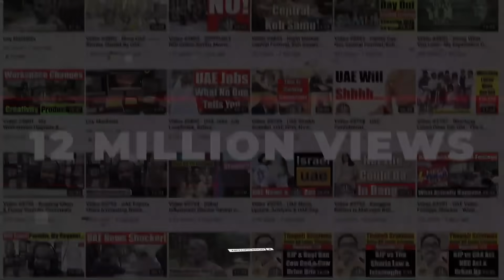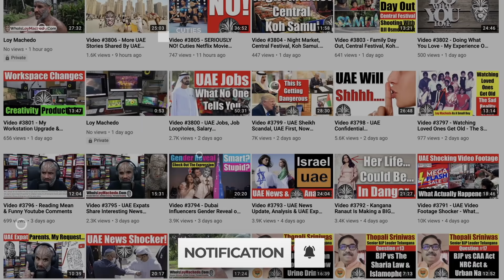Why I Choose Not To Forgive The Most Important Person In My Life - My Mother - Video 4948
This video wasn't planned or something I wanted to share. However, given how many people know me and seek inspiration, guidance and help from my side, I thought it would be necessary for me to share the dark episodes of my life that shaped me to become who I am today. You see - not everything is happy, positive and perfect. There are many chapters which I haven't disclosed to people. But these chapters of my life have shaped me to become who I am today.
In this video I share a few life-changing moments of my life - that is what lead me not to forgive my mother.
So watch this video and have a look into the inner workings of my life, my mind and my heart and see if it helps you discover yourself.
Loy Machedo
TO JOIN MY PRIVATE FACEBOOK GROUP

loymachedo shares
Why I Choose Not To Forgive
The Most Important Person In My Life
My Mother
Video 4948